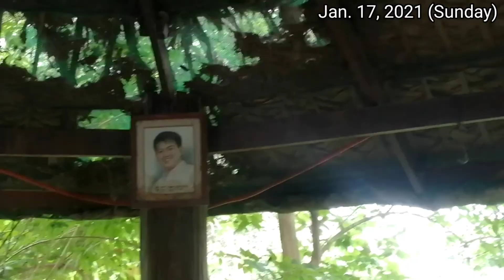MALIKSI farm TOUR @ SILANG FARM. PAALAM GOB | Mar 25,1938- Feb. 24 2021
Pacencia na po sa audio. nakunan ang panayam na eto gamit ng isang low budget action cam lang po.

  The things you do for yourself are gone when you are gone, but the things you do for others remain as your legacy.
     Thank you gob. Hindi ka namin makakalimutan.   Magpahinga ka na kasama ng ating panginoon... We love you.
                                                                                                                   graceChine